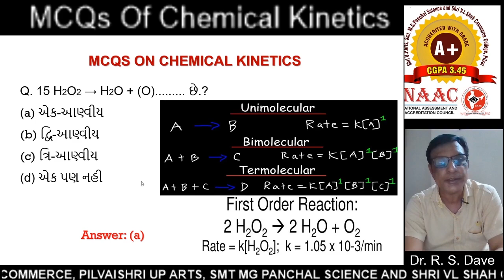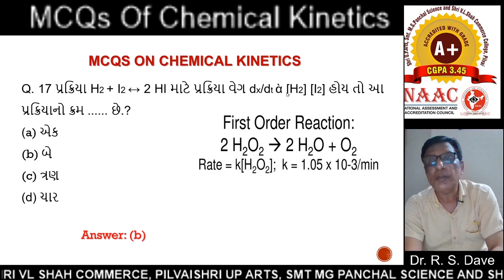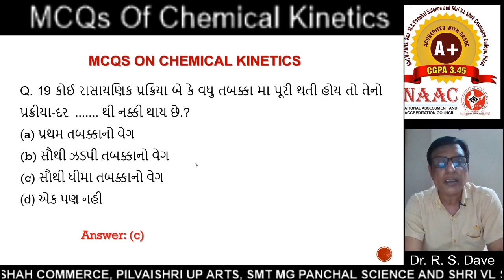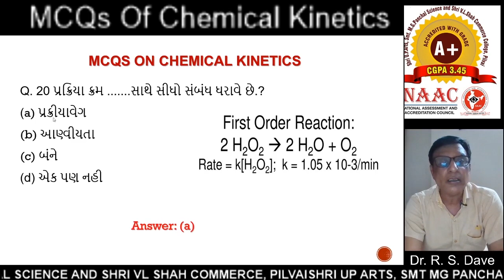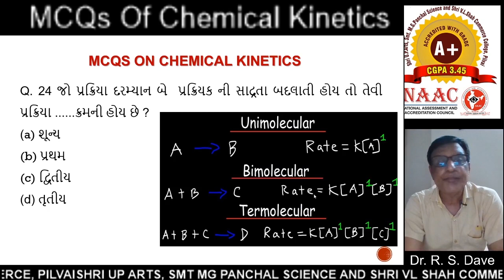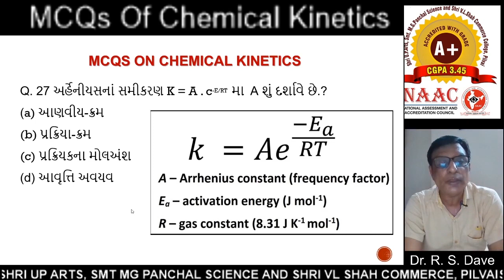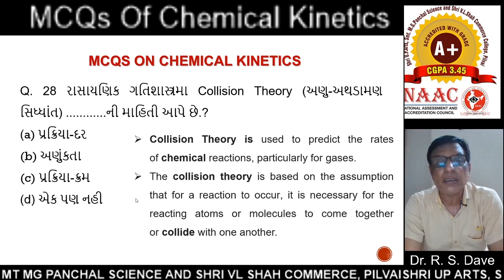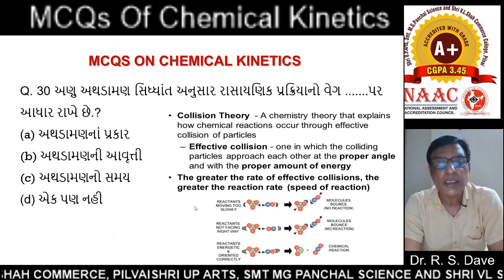MCQs (Part-2) Chemical Kinetics: B. Sc. Sem-6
MCQs (Part-2) Chemical Kinetics: CC CH-603: Unit-3: B. Sc. Sem-6